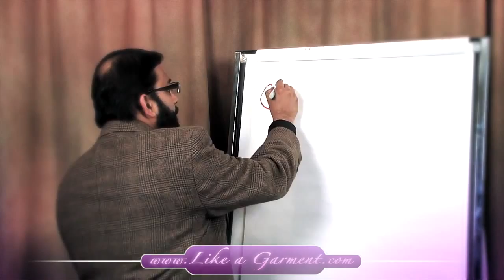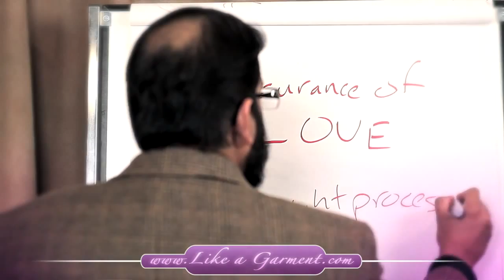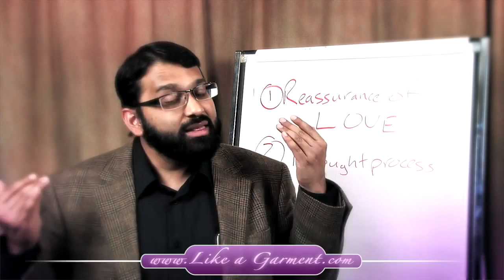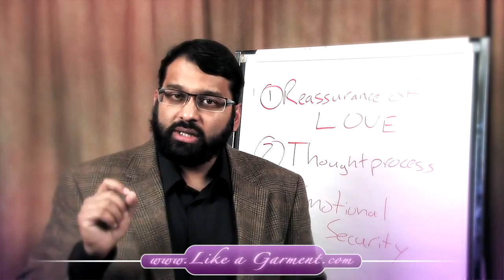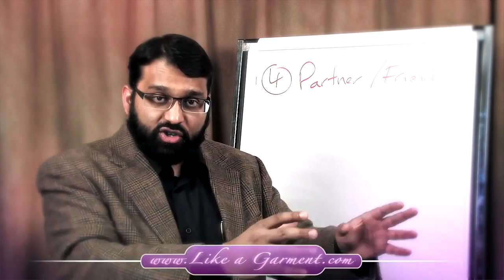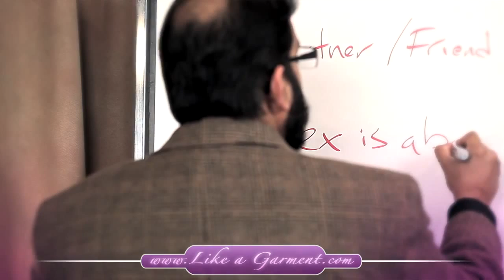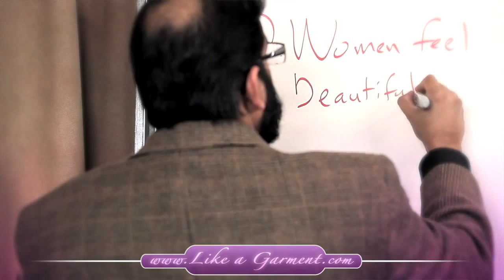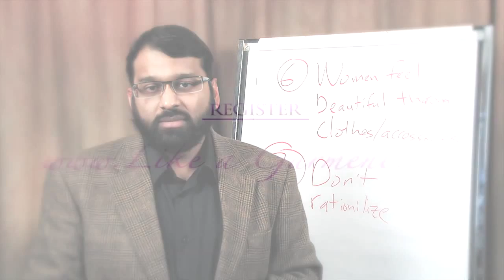*FULL* What MEN need to KNOW about WOMEN - Yasir Qadhi - Like A Garment!!!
7 important factors that men need to know and understand about women & female psychology in order to ensure a successful relationship

Brothers (and sisters)..I did not put the annoying background on..sorry :/
And plz try not to flood the comments about it..it puts others off you know..
JazakAllahuKhair!!!